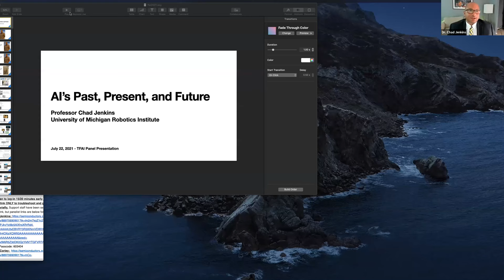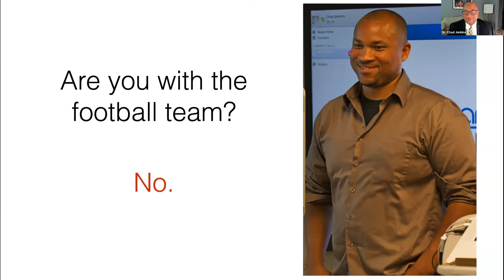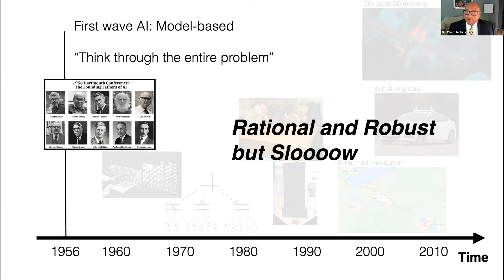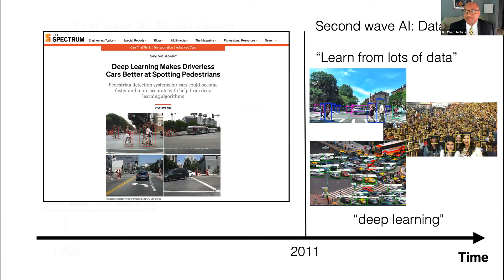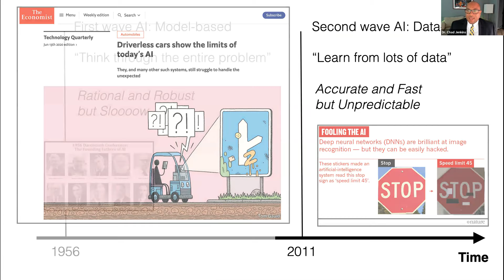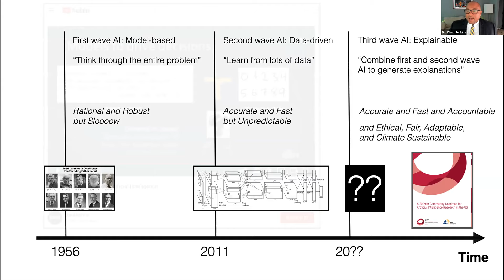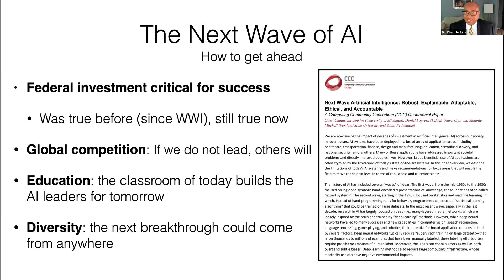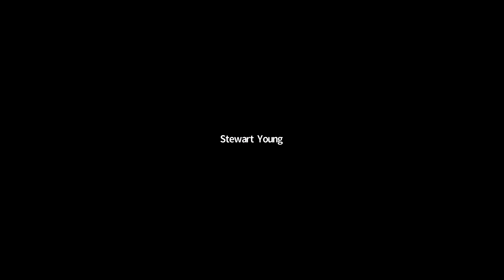TFAI Webinar - Future Forward: Frontiers in AI and Machine Learning Research and Innovation